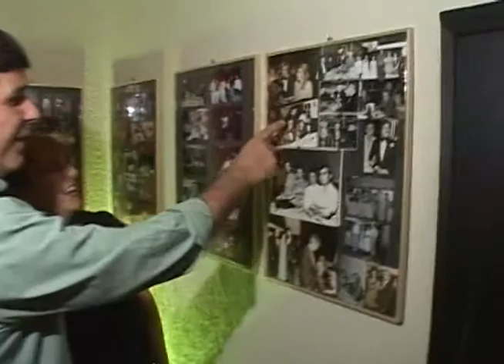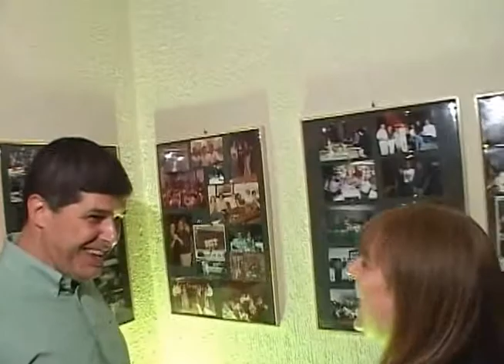PROGRAMA JB | CLUBE DOS INGLESES - NOITE ITALIANA 2010